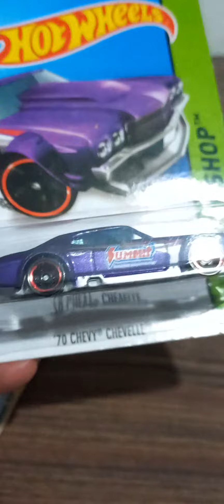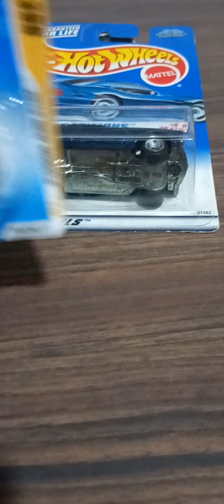cacería de la semana hotwheels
algunas piezas  de la cacería de la semana   díganme  si salieron las sabrositas